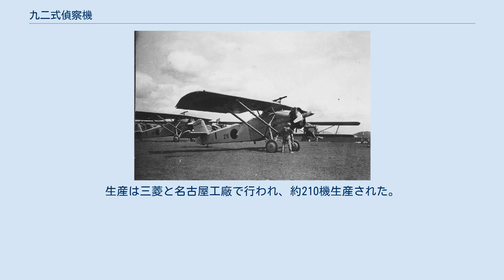九二式偵察機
九二式偵察機 九二式偵察機（きゅうにしきていさつき）は、太平洋戦争前に日本陸軍で採用された偵察機である。
設計・製造は三菱重工業。
初めて純国産のエンジンを搭載した軍用機で、日華事変の頃まで使用された。
 陸軍では地上部隊と協力して偵察や観測、地上攻撃が行える近距離偵察機を求め、1930年（昭和5年）に三菱に対して開発を指示した。
三菱ではフランスから招聘したベルニス技師の指導の元で設計を行い、1931年（昭和6年）3月に試作第1号機を完成させた。
パラソル式の主翼配置の単葉機で、胴体の大部分と主翼は金属骨格に羽布張りであった。
 試作機は構造を頑丈にし過ぎたため重量過多となり、また重心位置の設計がまずく運動性や操縦性が悪かった。
しかし主翼や胴体の再設計、エンジンの換装等の改良を重ねた結果陸軍の要求値に到達したため、1932年（昭和7年）に九二式偵察機として制式採用された。
なお、試作4号機からは三菱九二式エンジンを搭載したが、これは初めて軍用機に搭載された純国産エンジンとなった。
主に華北地方や満州方面において地上部隊との協同作戦で使用されたが、より優れた九四式偵察機が配備されると本機は急速に前線から引き上げられた。
生産は三菱と名古屋工廠で行われ、約210機生産された。